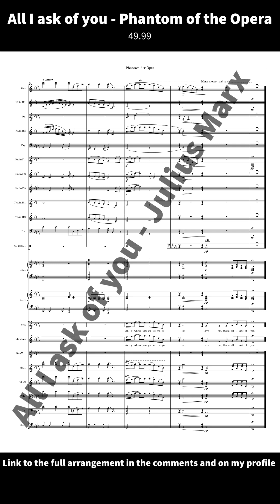All I ask of you - The Phantom of the Opera (arr. Julius Marx)